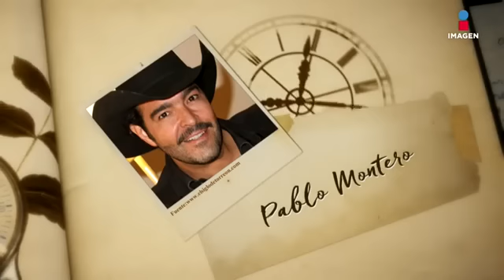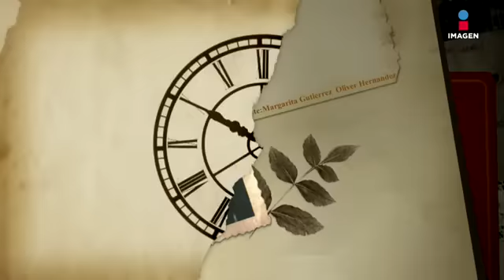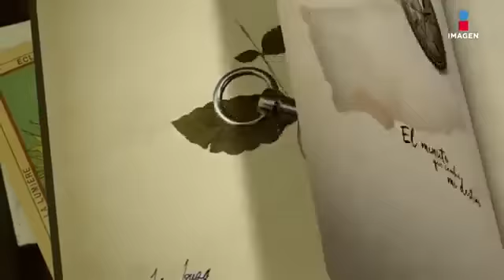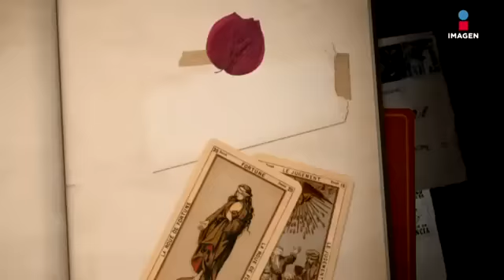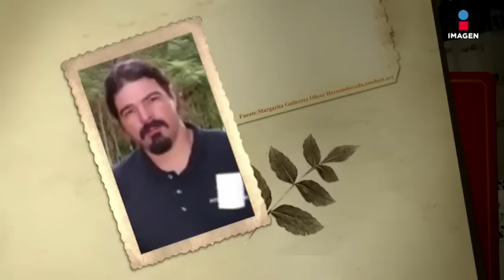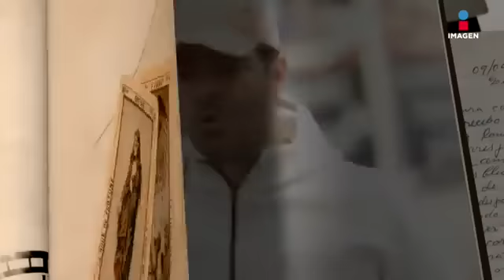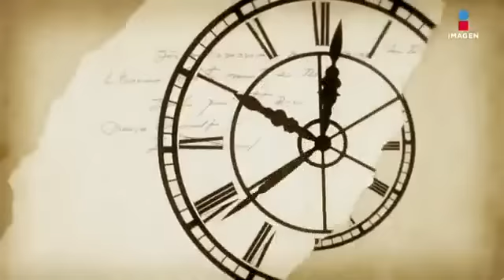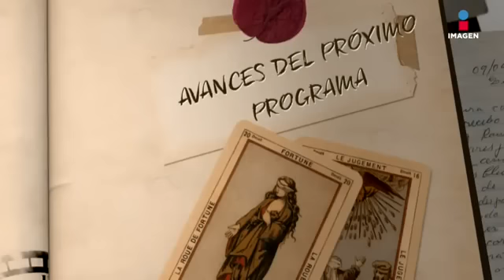Pablo Montero en El minuto que cambió mi destino l Programa completo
En El minuto que cambió mi destino, Gustavo Adolfo Infante te presenta una reveladora charla con el actor y cantante Pablo Montero.